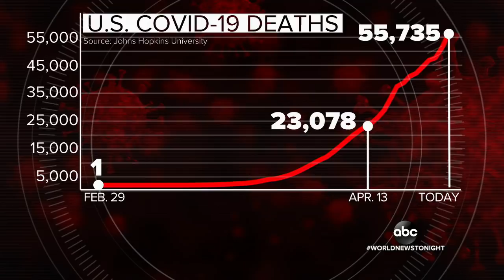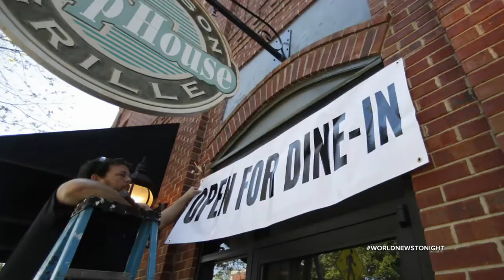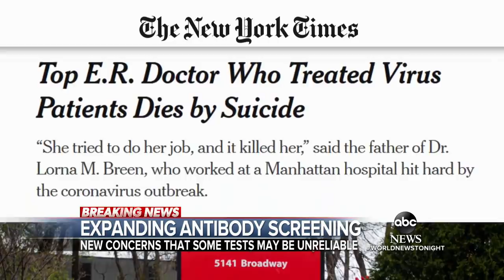Some states beginning to lift restrictions, others lay out roadmaps | WNT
President Trump told governors during a Monday phone call that they should also "seriously consider" reopening their schools, as states continue to strategize over how to reopen their economies.